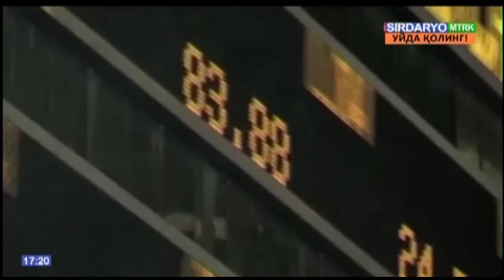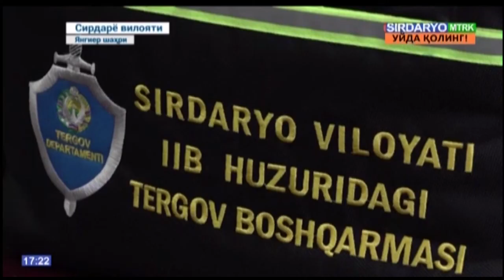Янгиер шаҳрида содир этилган ўғирлик жинояти тафсилоти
©️"Sirdaryo MTRK" телеканали "Voqea joyidan" кўрсатуви